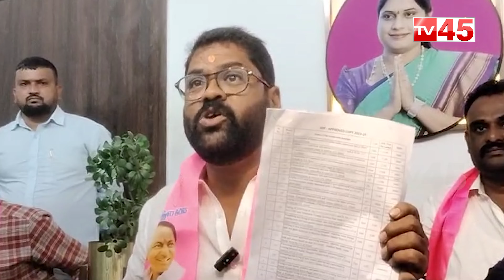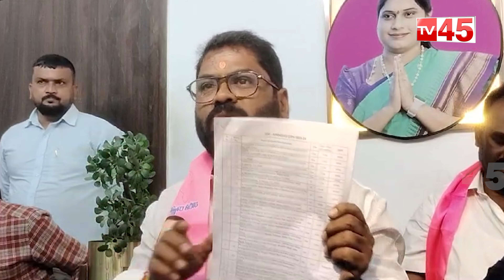పేదింటి అమ్మాయి పెళ్లికి అండగా నిలిచిన కాంగ్రెస్ నాయకులు పిట్టల నాగరాజు// TV45